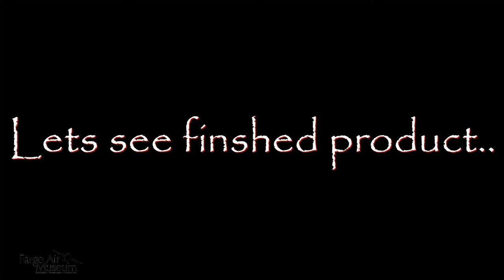Washing and Polishing 105 year old airplane, Oldest Airplane in North Dakota!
Detailing the Standard J1 at the Fargo Air Museum, North Dakota. The plane was flown in about 10 years ago and has been sitting on display at Fargo Air Museum. We polished the paint at the front cowl and some areas around the cockpit. We show how to detail on old museum aircraft.

A big thank you to Fargo Air Museum for trusting us with this historic airplane.

Special thank you to Jay at Off Color Media out of Fargo, North Dakota and spending his time to help us create this video.